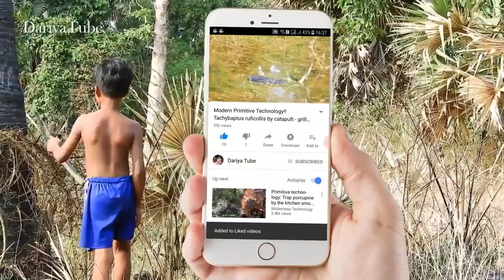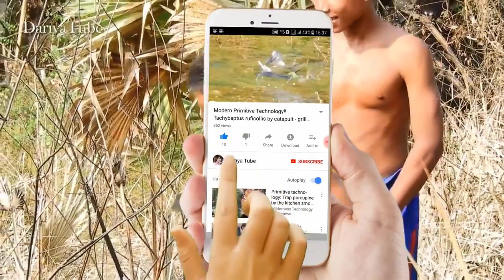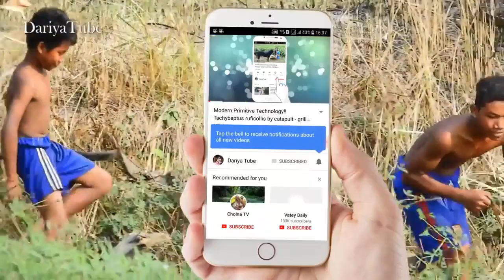StreetDogs!! Staffordshire Bull Terrie Vs French Bulldog Female Beagle Dog At My Village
StreetDogs!! Staffordshire Bull Terrie Vs French Bulldog Female Beagle Dog.

Summer RuralDogs!! Rhodesian German Vs Leonberger in Middle Village Life Of Dogs #5. StreetDogs!! Staffordshire Bull Terrie Vs French Bulldog Female .

New Discovery!! Border Collie Vs Old English Sheepdog In Simon Village | Life Of Street Dogs #27 Countryside!! Cambodian .

Countryside!! Street Dogs Meeting One Female Dog Near Amuda Home | New Discovery Dogs Team #25 Wow!! Amazing .